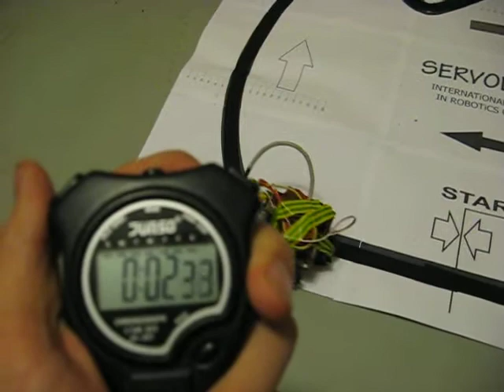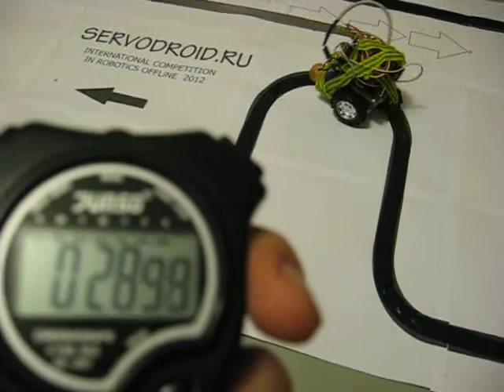SERVODROID.RU - [II] Open International Competition In Robotics Offline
[II] Open International Competition In Robotics Offline

team Мальцев Сергей
time 34.09 сек